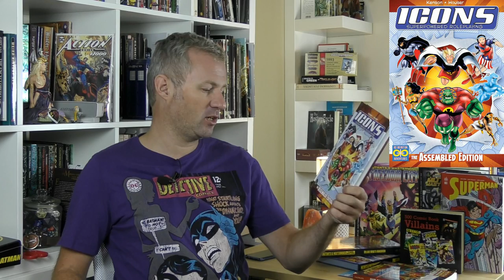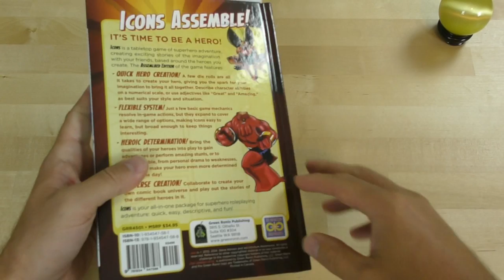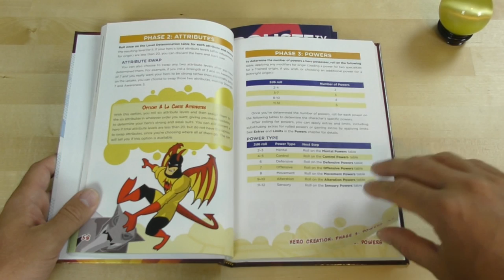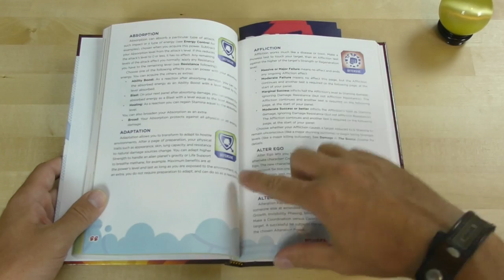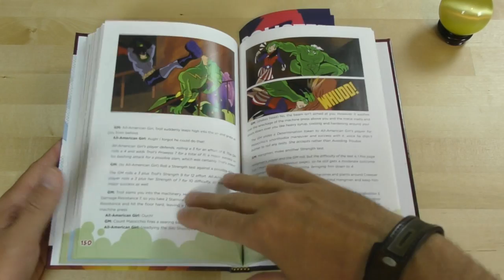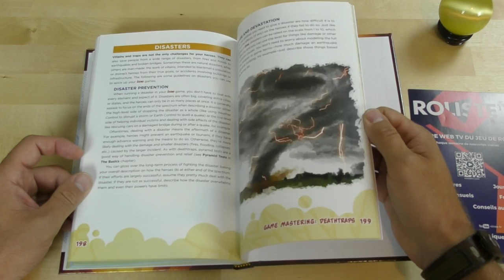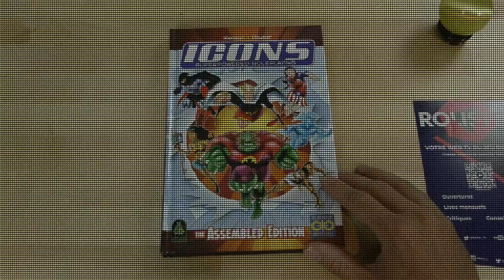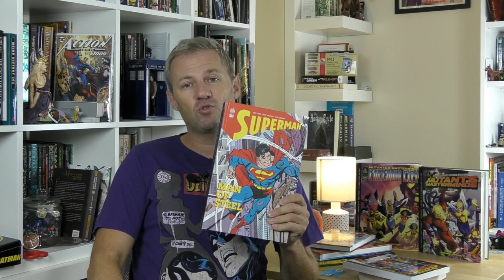Ouverture Critique- Icons